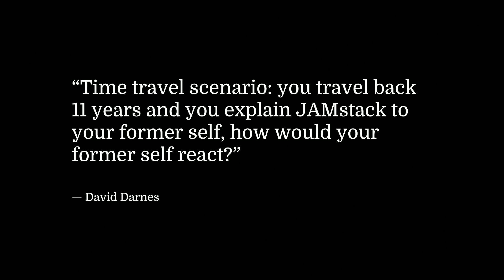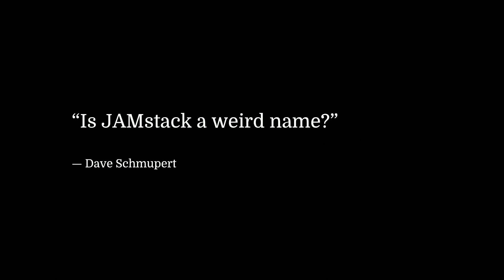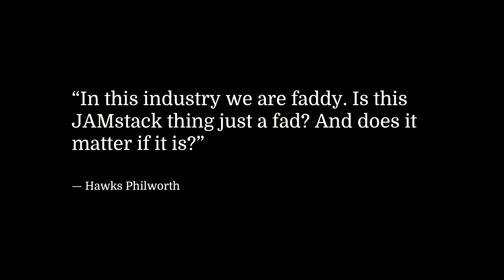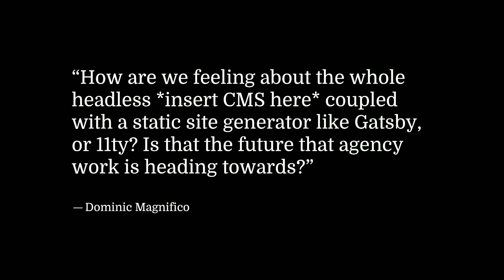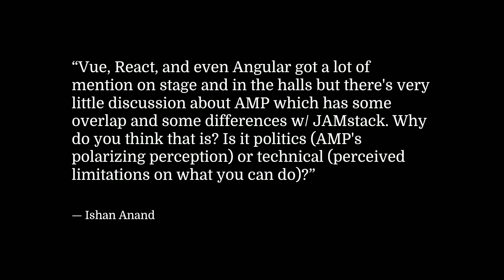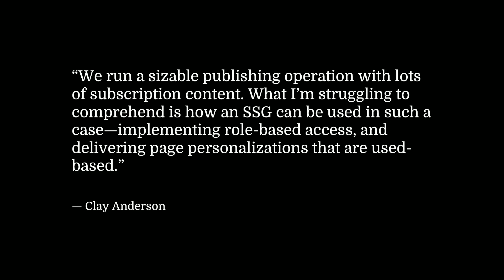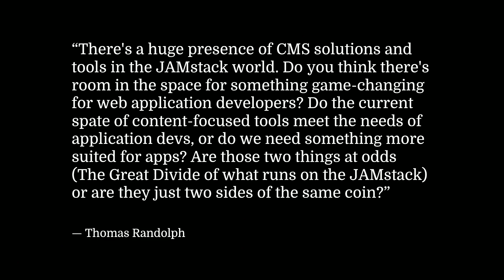ShopTalk Show Live Recording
Let's have some fun! Chris and Dave will take us home with a live recording of their popular podcast about development, design, performance, accessibility, tooling, a little bit of everything!